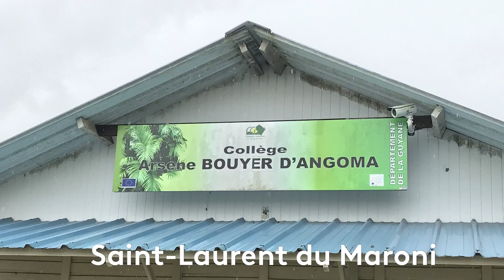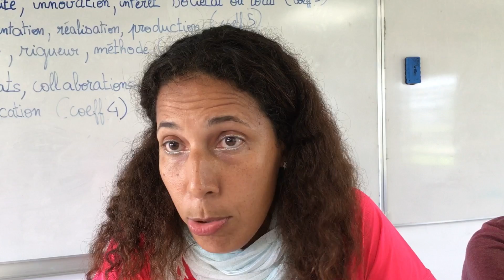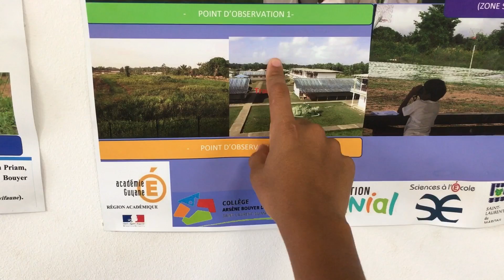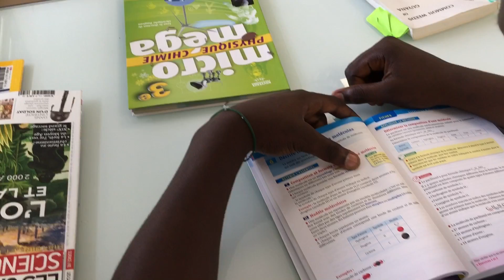L'atelier avifaune du collège Bouyer d'Angoma- Guyane 1ère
Ils sont une trentaine d'élèves à participer à l'atelier avifaune au collège Bouyer d'Angoma à Saint-Laurent. 6 ont participé au concours Cgénial et ont remporté la finale régionale à Cayenne. Pour cela ils s'étaient beaucoup entrainés.